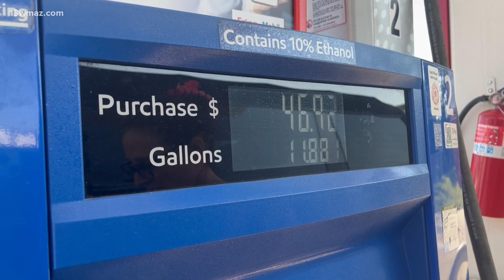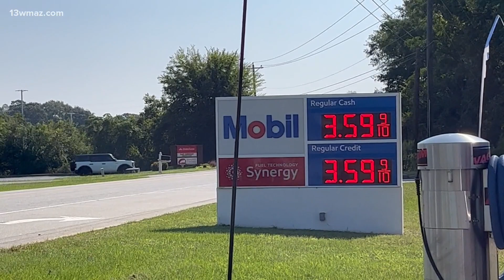Gas prices drop slowly despite statewide tax cut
Drivers in the Peach State should be saving 31 cents per gallon since the gas tax break was signed a week ago.